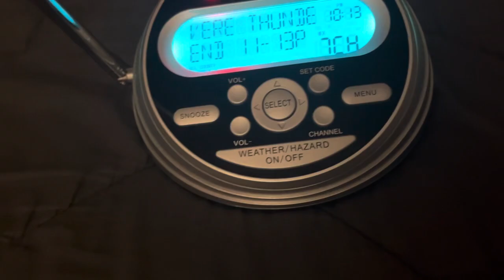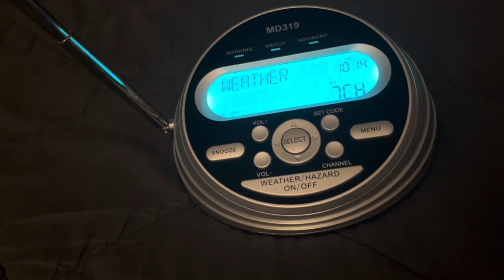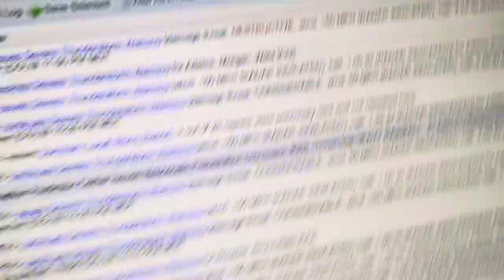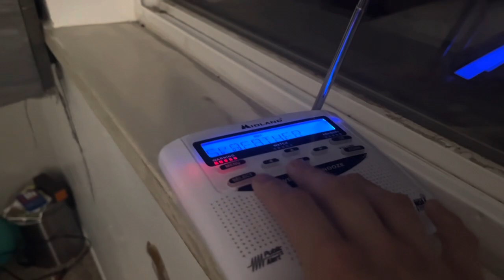DESTRUCTIVE SVR #7 & REGULAR SVR #8 on KEC76, WXM51, (For Radio Stations Read Description) - 5/30/24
KLVE 91.1 FM

National Weather Service Denver CO
1012 PM MDT Thu May 30 2024

The National Weather Service in Denver Colorado has issued a

  Western Arapahoe County in northeastern Colorado...
  Northeastern Denver County in northeastern Colorado...
  Southwestern Adams County in northeastern Colorado...

* Until 1100 PM MDT.

* At 1011 PM MDT, a severe thunderstorm was located near Commerce
  City, or 10 miles northeast of Denver, moving east at 15 mph.

  THIS IS A DESTRUCTIVE STORM FOR GREEN VALLEY RANCH AND NORTHEAST
DENVER.

  HAZARD...Baseball size hail.

  SOURCE...Radar indicated.

  IMPACT...People and animals outdoors will be severely injured.
           Expect shattered windows, extensive damage to roofs,
           siding, and vehicles.

  Northeastern Denver, Aurora, Commerce City, Brighton, Denver
  International Airport, D.I.A Terminal and Concourses, Watkins,
  Manila Village, Buckley SFB, and Arapahoe Park.

PRECAUTIONARY/PREPAREDNESS ACTIONS...

building.

This is a dangerous storm. Prepare immediately for large destructive
hail capable of producing significant damage. People outside should
move to shelter inside a strong building, and stay away from windows.